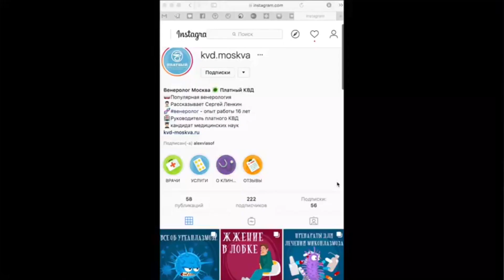1233 Коричневые выделения при лечении Дюфастоном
Лекарственный препарат Дюфастон используется для лечения прогестероновой недостаточности, при его использовании искусственно повышается уровень гормонов.

Если у вас есть опасения что не хватает  прогестерона, то вы всегда можете обратиться к опытным гинекологам нашего медицинского центра.